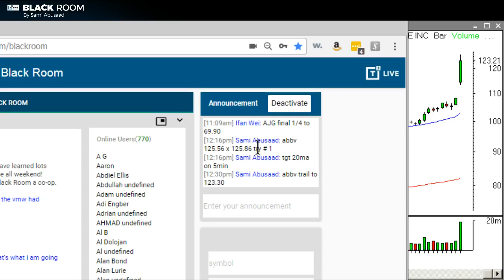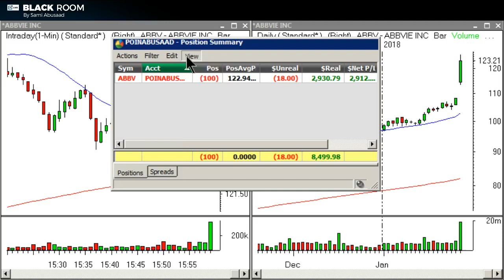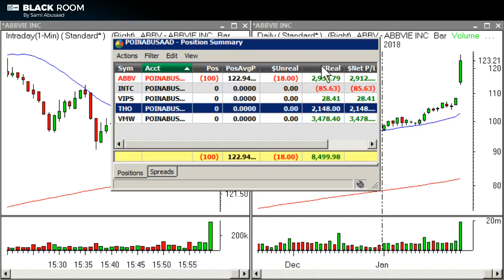T3 Live - What a Perfect Climactic Looks Like Part 2 | Sami Abusaad | Black Room